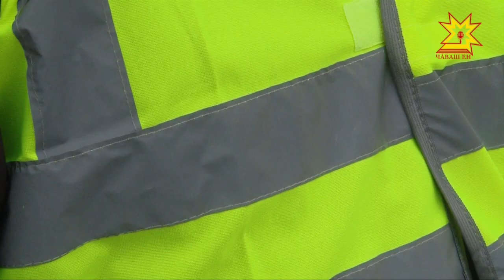18 марта вступает в действие новый закон — в каждом автомобиле должен быть светоотражающий жилет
Его необходимо надевать в темное время суток во время остановки на трассе. Представители госавтоинспекции и Таван радио в марте проводят акцию, цель которой напомнить водителям о том, что в каждой машине должен теперь быть жилет.